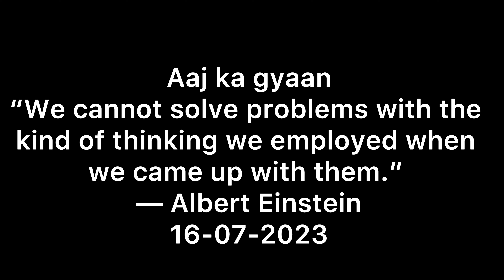Mummy presan hai Papa ke phone se 😜🤣